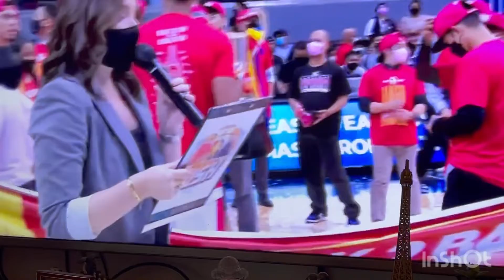46 season Governors Cup Champion Barangay Ginebra San Miguel